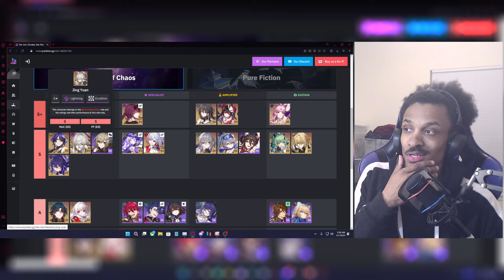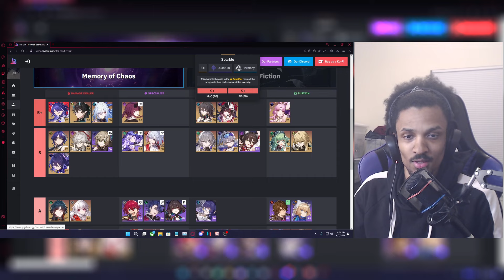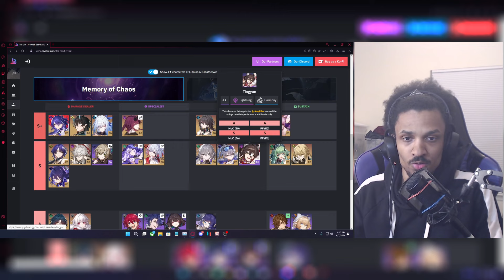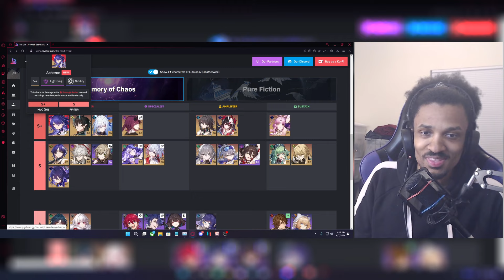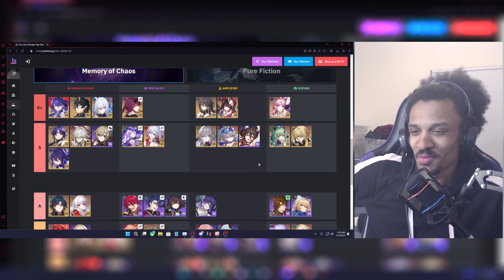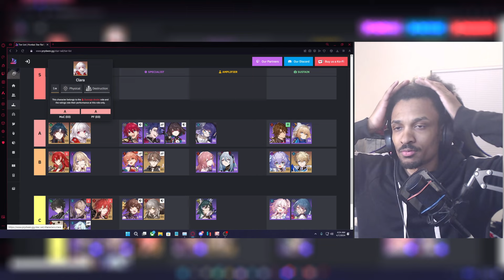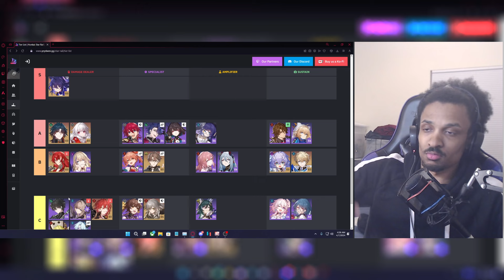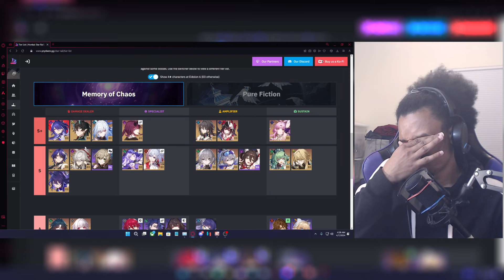PRYDWEN KINDA WILD ON THIS ONE | MY OPINION ON 2.0 PRYDWEN TIER LIST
I think Prydwen kinda forgot to turn the stove top on when they started cooking this one...